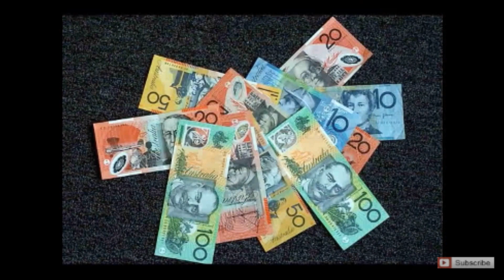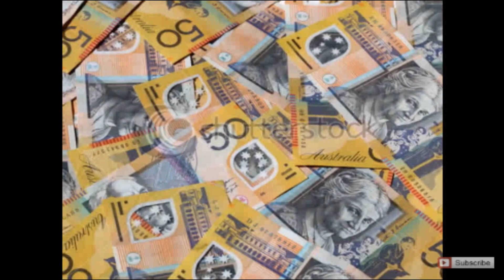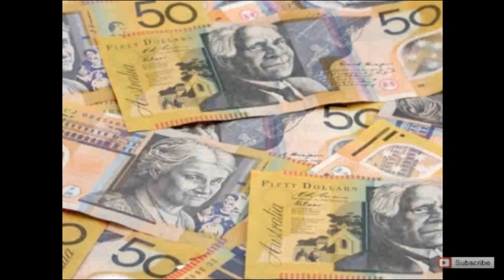How To Make Money - Money Flows To You: Success Affirmations